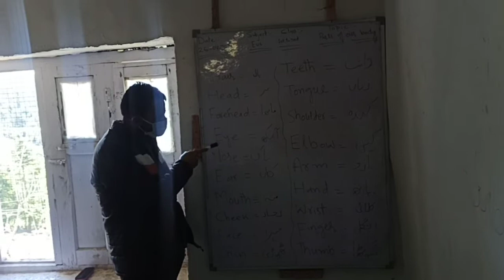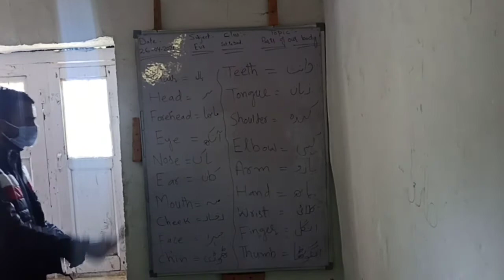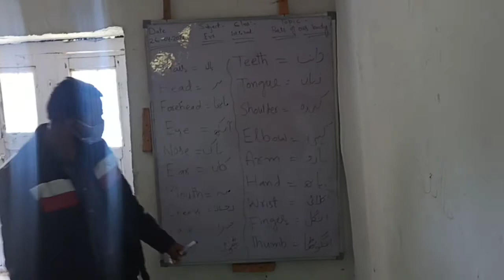Parts of our body,Class:-1st,2nd.& 3rd.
Lecture delivered by Mushtaq Ahmad Mir Teacher UPS Shalibatoo Manigah